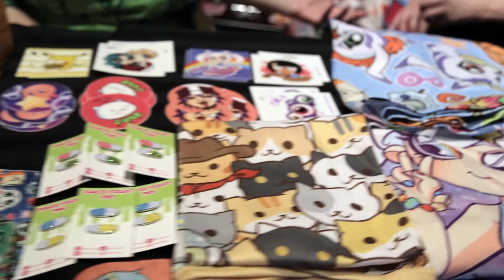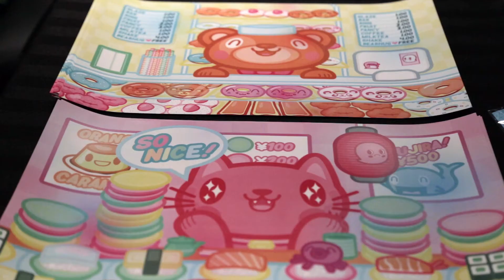Pink City - Pre-Halloween Pop-Up Market 2017!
On October 1st 2017, we put together a spooky little pop-up market featuring a bunch of talented local brands/artists! So many costumes, goodies, art, and fun times! Here's a recap!

ARTISTS FEATURED:
Pink City
Scifeyecandy
Uguu + Soft Salvage
Witchcraft Tools by Northern Belle Rogue
Costumes by Violet Love Cosplay
Zombie Bit Me
GHOST GIRL GOODS
Rancid Yogurt Art and Accessories
Nerdy Pillows and Paintings + AerynStarr Designs
Sugar Free Jewelry
Pete Ellison
Glitter Bones Boutique
Emm Gee Art
Reiyume Chibi
Toronto Gaymers
Birdy Foundation
Extra Life Toronto
The Trading Post
with music by TRIIIPLE!

Video shot & cut by Justin McKoy